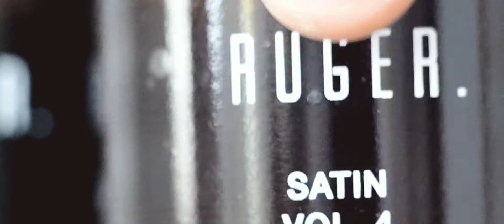Ruger Barbers - Lytham